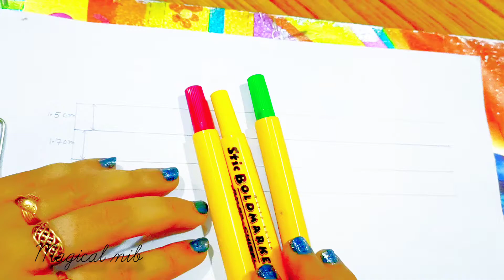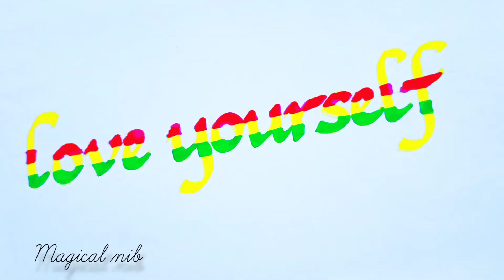'Love yourself' in Italic calligraphy written with colourful markers🌈